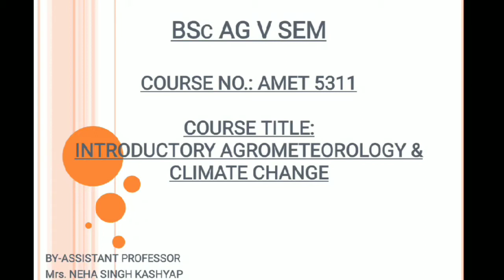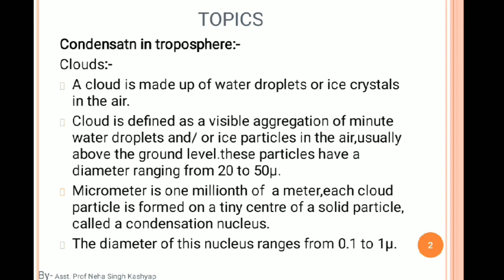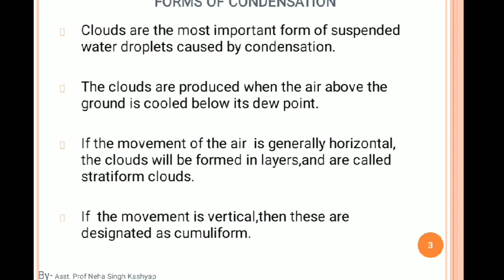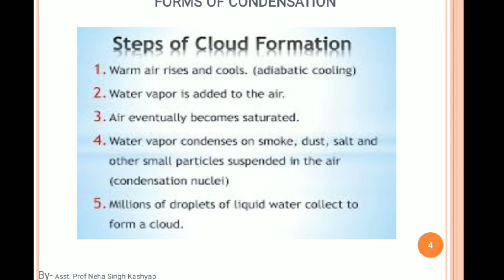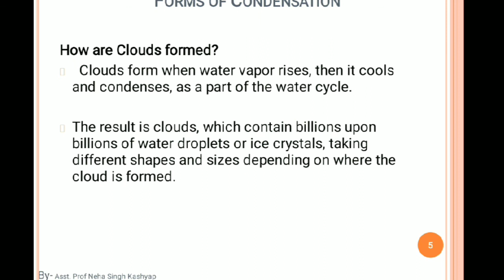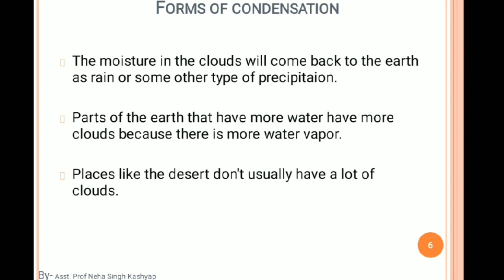Introductory Agro-Meteorology and Climate Change Lec-32 By Asst professor Neha Singh Kashyap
This Lec-32 is for students of Bhartiya College of Agriculture for BSc Ag V Sem
Course Title-Introductory Agro-Meteorology
                      and Climate Change
Course No-    AMET-5311
Topic-           condensation in toposphere
                  (Clouds, formation of clouds)